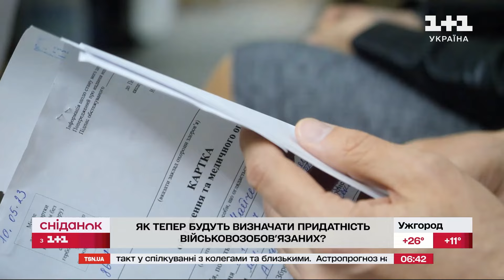❓ Яким чином визначатимуть придатність? І що робити, якщо з висновком ВЛК не погоджуєшся?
Громадяни, які наразі мають статут «обмежено придатний», повинні повторно пройти ВЛК протягом 9 місяців, тобто до 4 лютого 2025 року.
За новими правилами, після медогляду військовозобов’язані отримають один зі статусів:
- придатний;
- придатний до служби у військових частинах забезпечення, ТЦП та СП, вищих військових навчальних закладах та установах;
- тимчасово непридатний, який потребує лікування, відпустки чи звільнення;
- непридатний з переоглядом через 6-12 місяців;
- непридатний до військової служби з виключенням з військового обліку.
Докладніше розбирались кореспонденти “Сніданку з 1+1”.